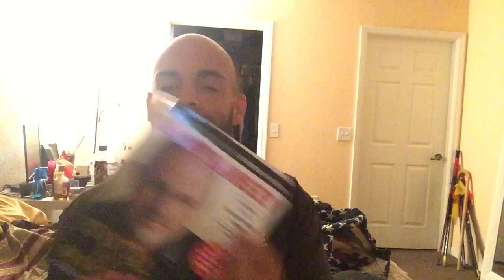Eeyore metaphysics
Last video last response . A whole bunch of eeyores going around